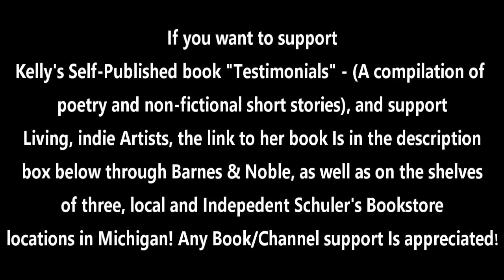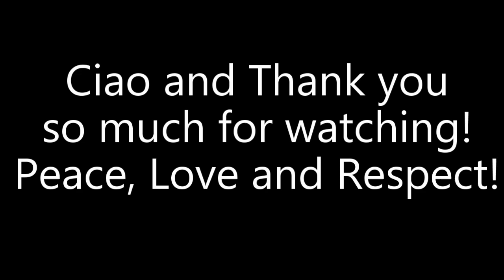🇮🇹 ❤️ Lake Como Italy - Lago Di Como Italia - Spring 2022: Best Photo Slideshow - World Travel Vlog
Lake Como Italy: World travel vlog of my trip to Italy by train from La Spezia, Italy!

Link to my self-published book "Testimonials" above^^^

My book is also currently available on the shelves of all 4 Schuler's local and independent bookstore locations in Michigan: @schulerbooks1982

***Photos taken by me, in March 2022, video edited and released, with copyright-free background music, in February 2023***

CIAO Ya'll ! :)